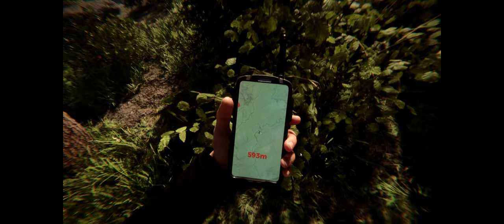🔵Sensualizando com 3 pernas. Crafting e Construção! De volta à floresta.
"Yo"...

Vamos conversar sobre um trailer interessante do game "Sons of the Forest" - Os Filhos da Floresta, o que parece ser uma sequência direta do popular The Forest. Uma ilha sobrenatural, com criaturas visualmente perturbadoras e muito crafting & sobrevivência nesse jogo de terror.

00:00 - Introdução
01:58 - Pelotão de Reconhecimento
03:10 - Sobreviventes
05:48 - "delicinha de 3 pernas"
07:45 - preparado pro embate
08:25 - criaturas bizarras
10:18 - Terror anos 80? Teorias...
12:01 - Trailer 2
14:05 - mulher misteriosa
16:55 - O mistério da ilha
18:12 - Máscaras
19:07 - WTF?! Parece uma p3r3r3c4!!!
20:10 - Tecnologias
21:58 - Encerramento

SPECS